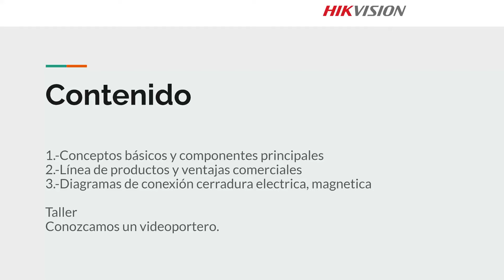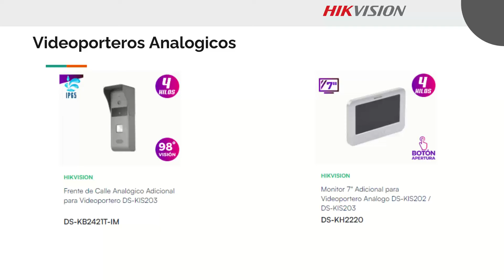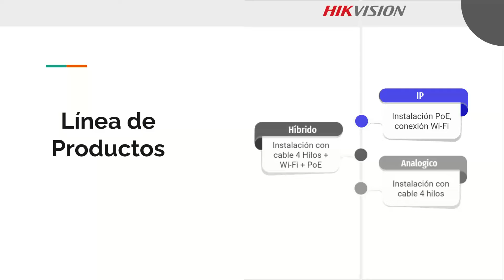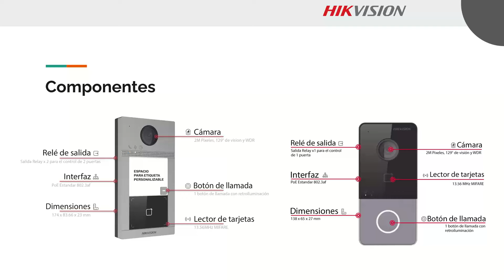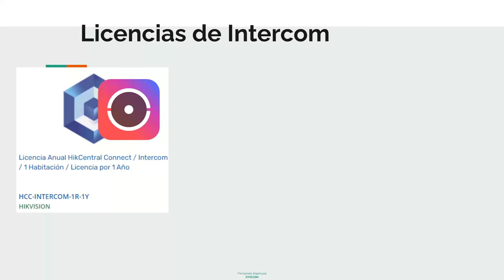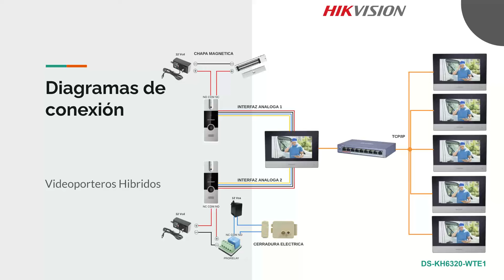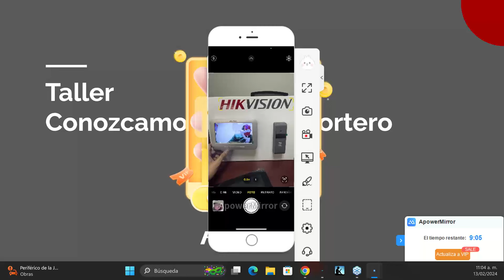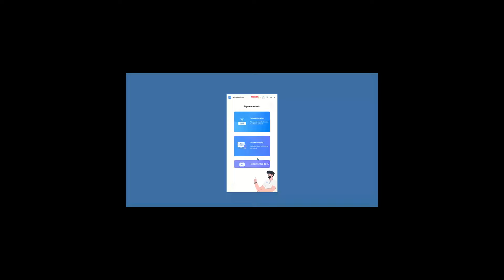Hikvision La Llave de tu Hogar es un Videoportero